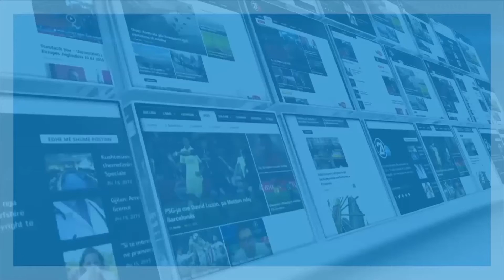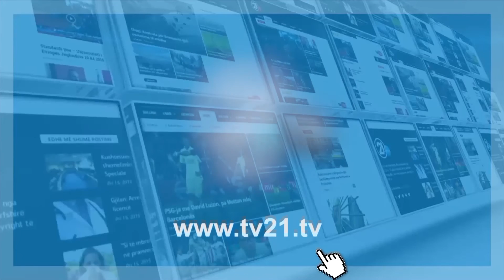18 ден протести на „Протестирам“ (Снимки од Live News MKD) 07.05.2016